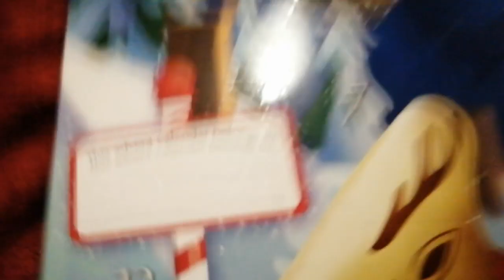Day 7 of the Lindt advent calendar